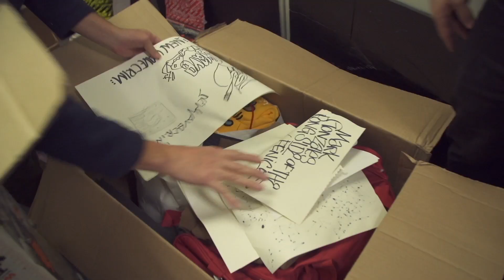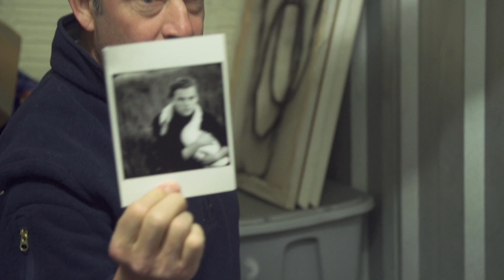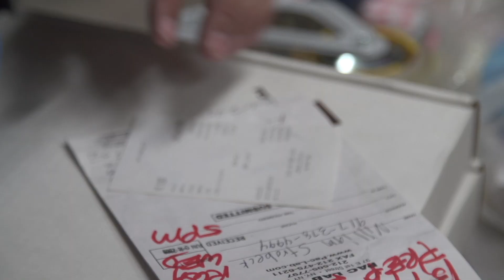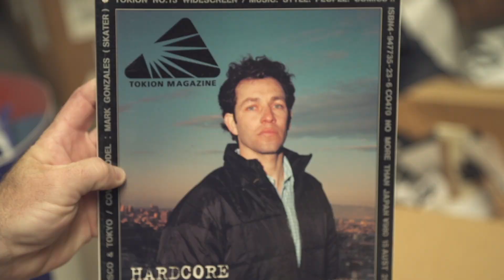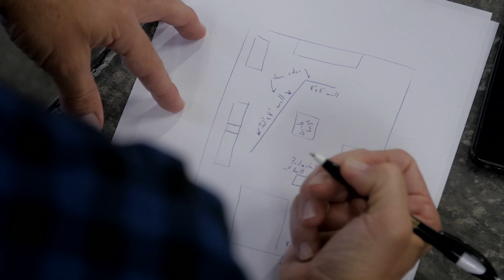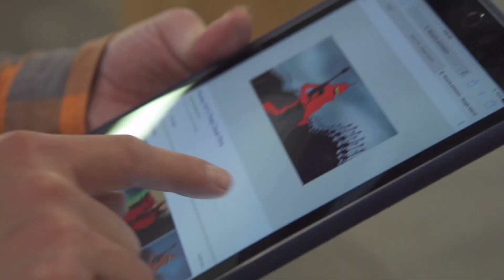GonzStorageSpace, A Mark Gonzales Art Installation Presented by adidas at The Boardr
This project started with conversations with Mark about some old storage spaces he was renting in NYC. After explaining to us how he's been using the space as his attic with tons of forgotten work and collectible items stashed there, together we came up with the idea to go through this time capsule and turn it into an art show.

The BoardrBoys took our truck and trailer from Tampa to NYC and worked with Gonz to pull out some amazing work and pieces of skateboarding history.

We spent time going through everything, closed our skate warehouse weeks in advance to prepare, and had select items from the collection on sale, on auction, and on display only at The Boardr HQ in Tampa for one night on March 4, 2016.